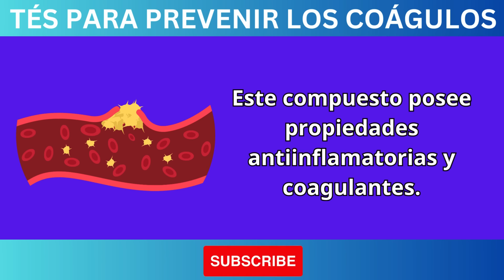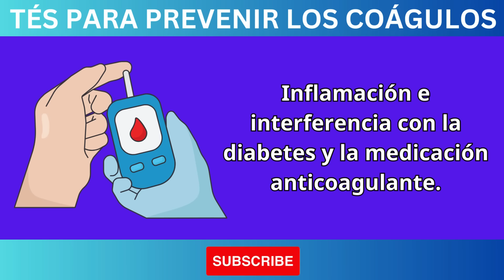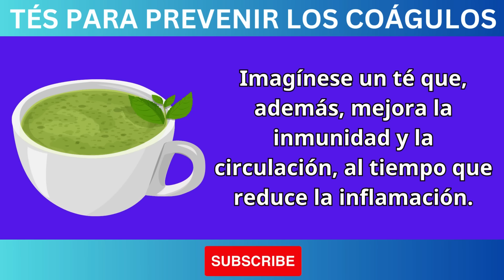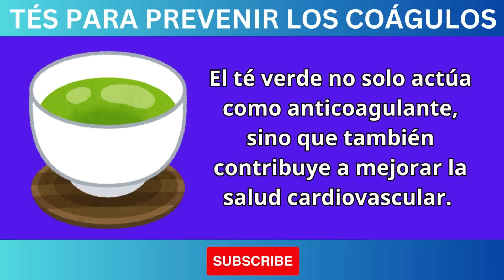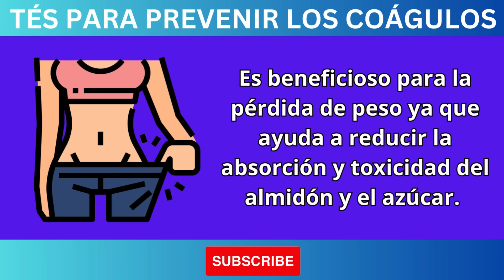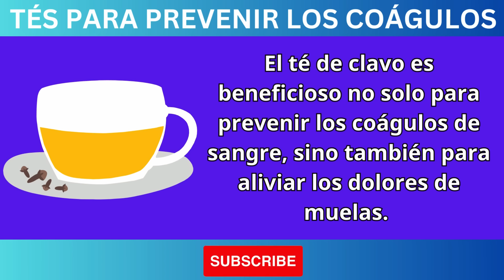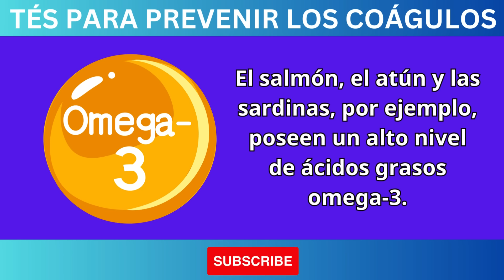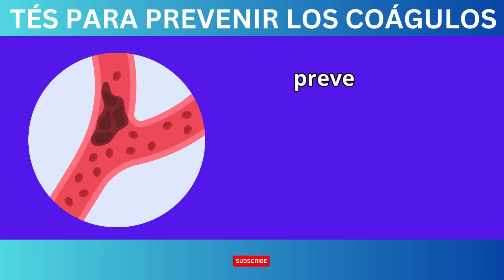ESTE TÉ ES MEJOR QUE LA ASPIRINA PARA PREVENIR LOS COÁGULOS SANGUÍNEOS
El té milagroso que combate los coágulos sanguíneos mejor que la aspirina
¿Sabías que existe un té natural que puede ser más efectivo que la aspirina para prevenir la formación de coágulos sanguíneos? En este video, te revelamos los secretos de esta poderosa bebida y te explicamos cómo incorporarla a tu dieta para mejorar tu salud cardiovascular.